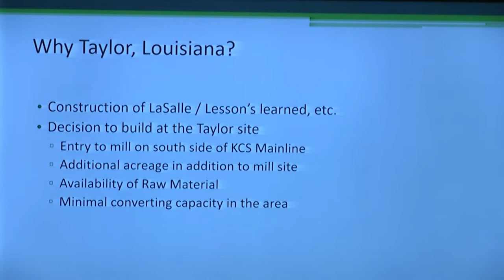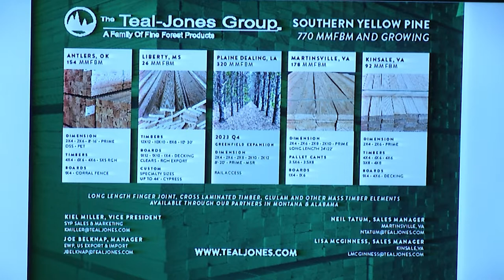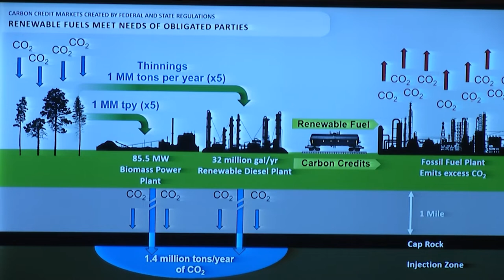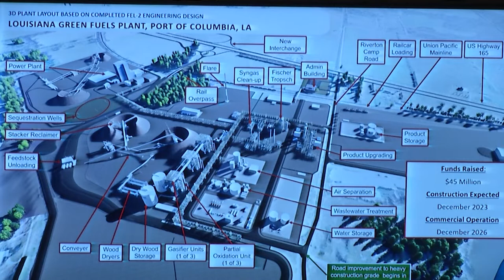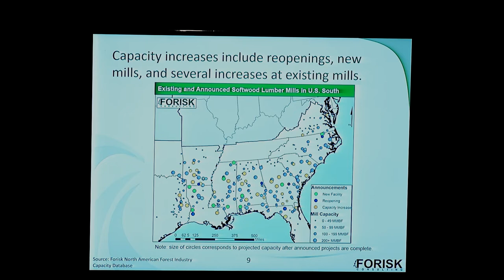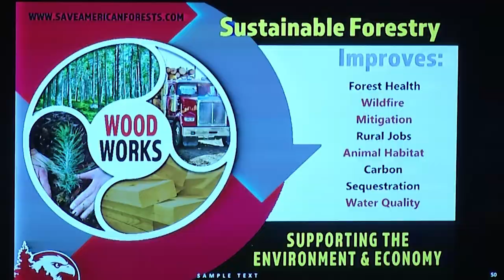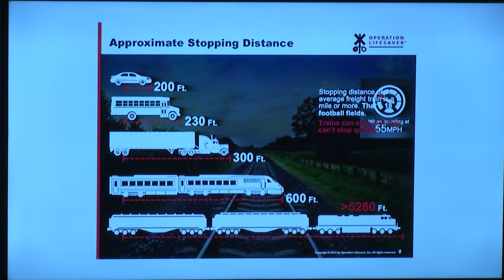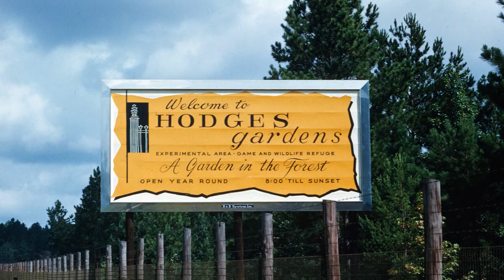Louisiana Forestry Association 75th Anniversary - Statewide TV Broadcast